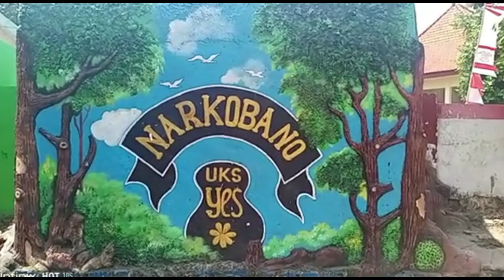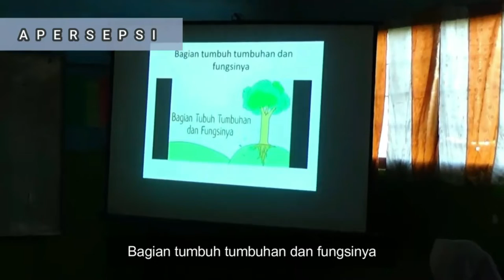15 Menit Revisi 2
pbl